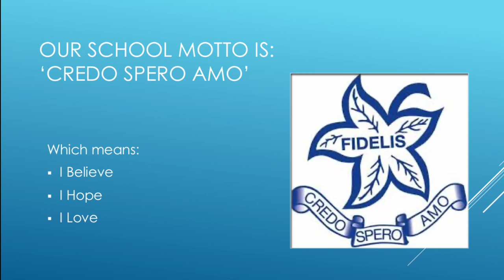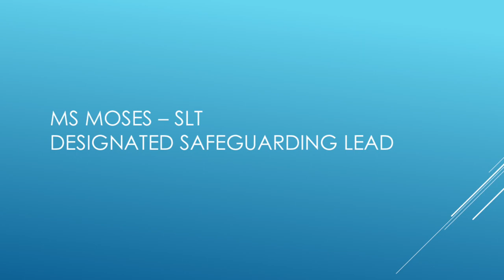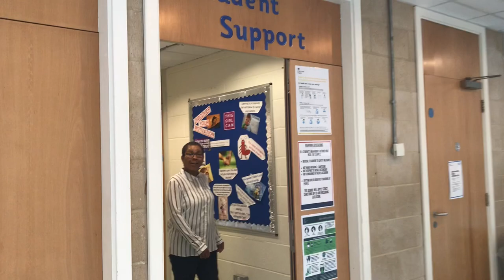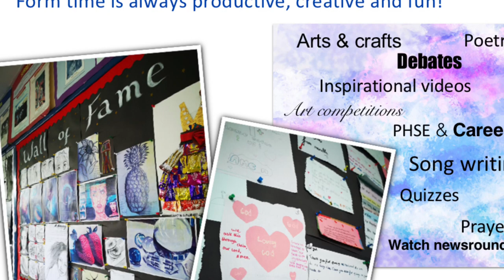Welcome to Virgo Fidelis!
Year 7 induction day